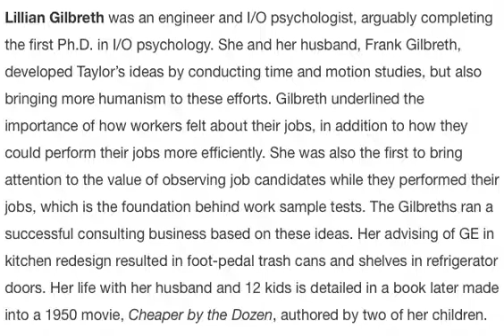History of IO Psychology, Lillian Gilbreth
Permissions beyond the scope of this license may be available in our Licensing Agreement.
How to cite this Noba module using APA Style. Erdogan, B. & Bauer, T. N. (2018). Industrial/organizational (i/o) psychology. In R. Biswas-Diener & E. Diener (Eds), Noba textbook series: Psychology. Champaign, IL: DEF publishers. DOI:nobaproject.com